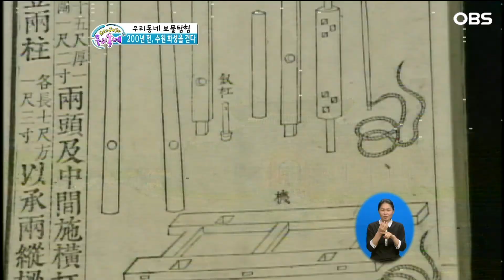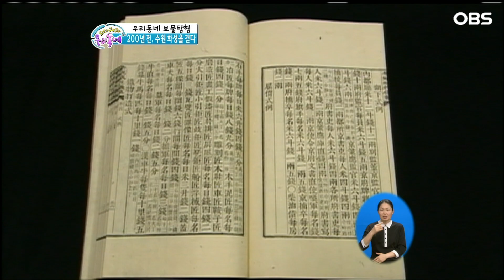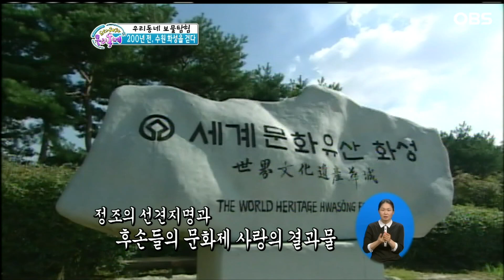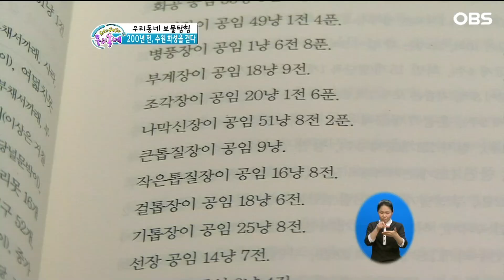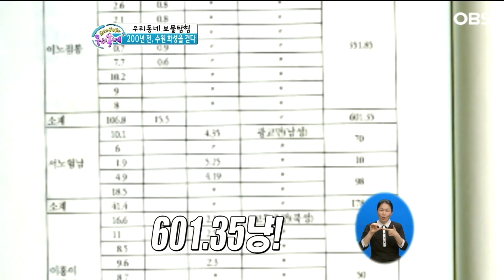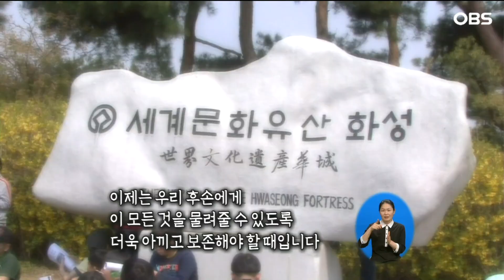[으라차차 우리동네] 우리나라에서 가장 커다란 문…서울 아니라 수원에 있다?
우리 동네(수도권)의 숨은 이야기들을 발굴해서 알려주는 프로그램입니다.ㅣ2010년 방영